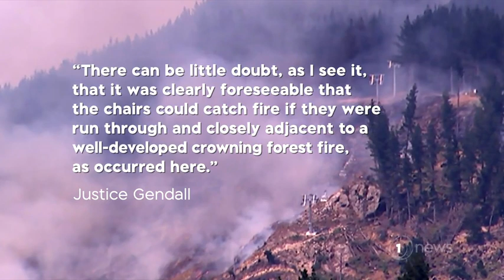Dozens of Christchurch homeowners to share $12m compensation over 2017 Port Hills blaze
The High Court found a local mountain bike park had spread the fire by failing to turn off its chairlift.